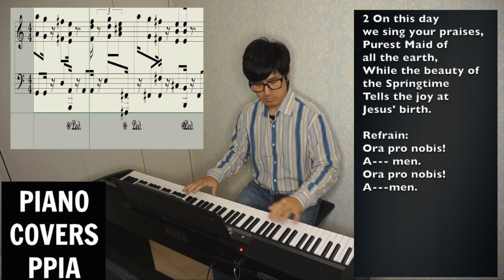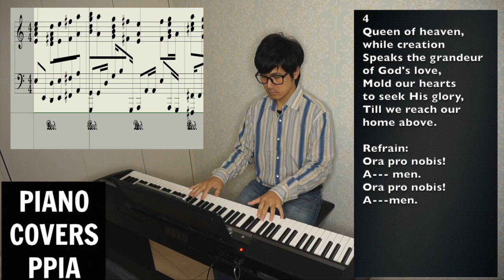【ピアノカバー】 HOLY MARY, NOW WE CROWN YOU-Melvin L. Farrel-Johann Ludwig Steiner, - Arr.PianoCoversPPIA